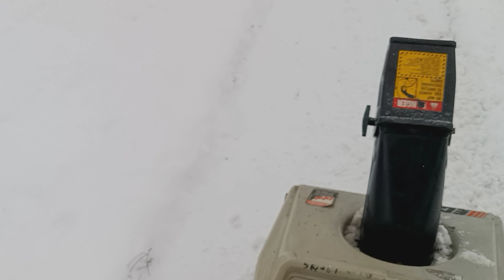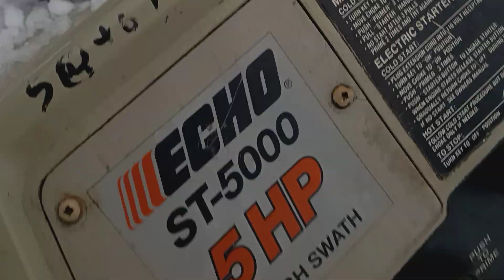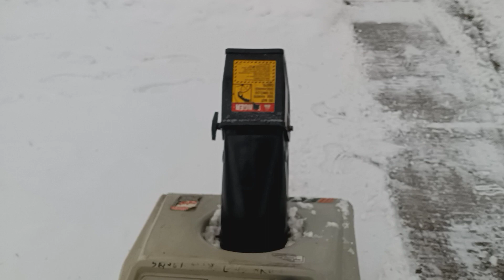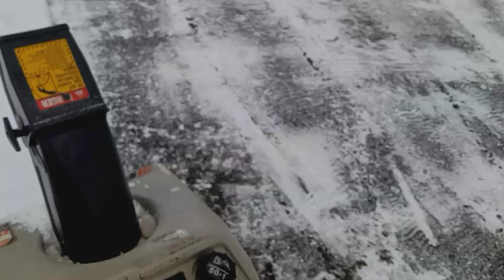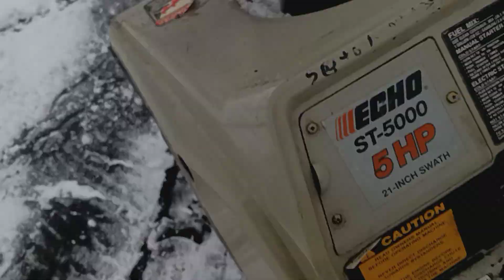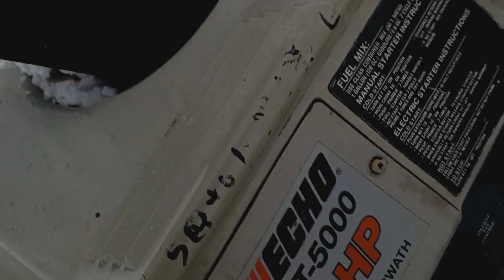echo st-5000 cleaning up snow